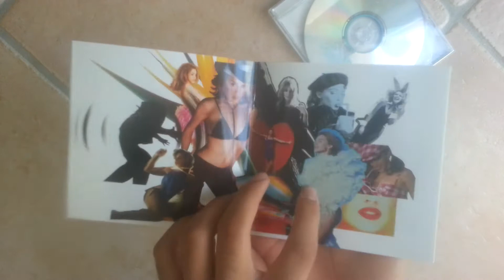Kylie Minogue Ultimate Kylie ( Unboxing )